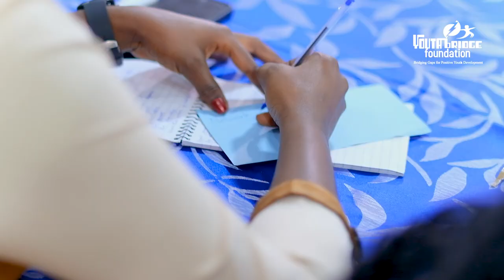Inauguration of WAYAB (West African Youth Advisory Board)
WAYAB capacity development workshop